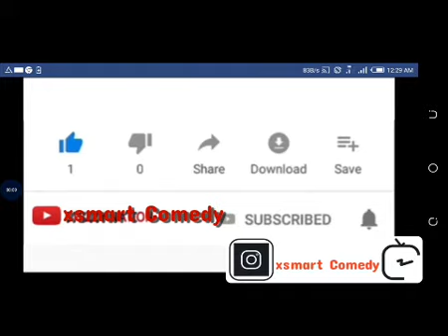Rubbish questions and stupid answers#lolzz😎